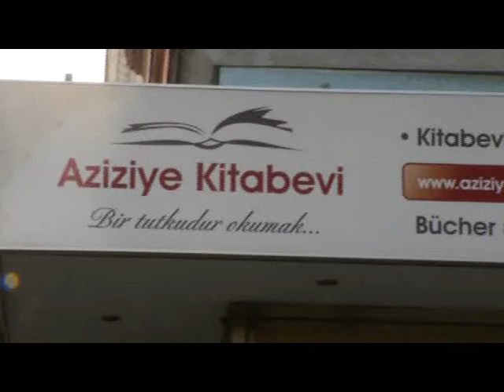Aziziye Kitapevi 314